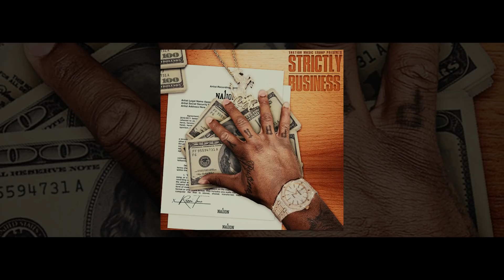Rarri True "Boss Shit" Official Music Video Shot